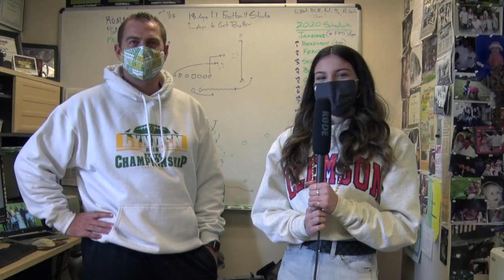1 19 21u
After MLK Day